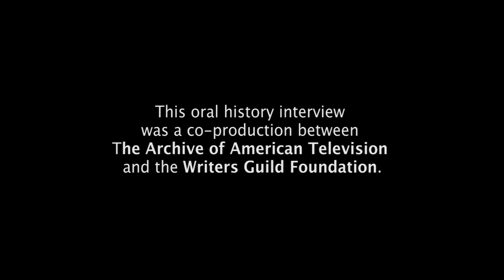John Wells on meeting Steven Bochco - EMMYTVLEGENDS.ORG